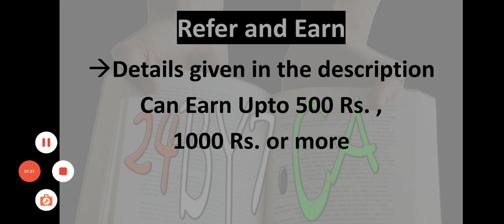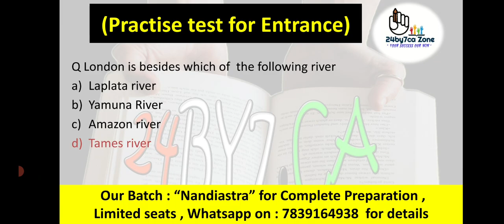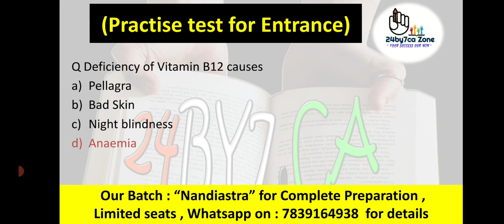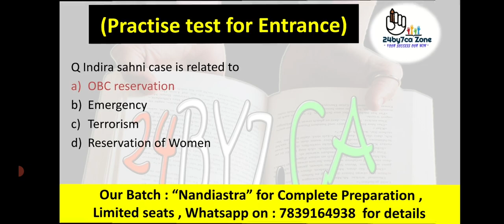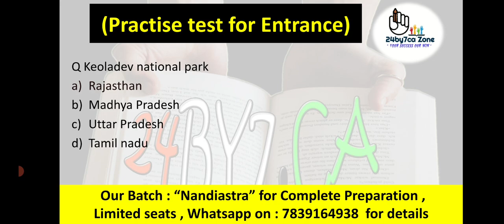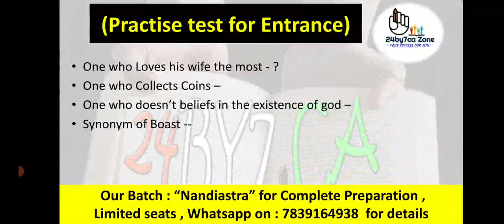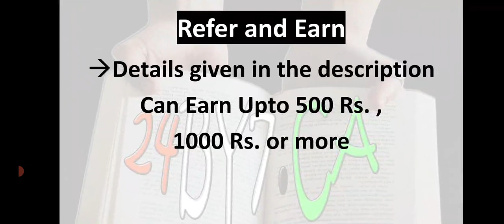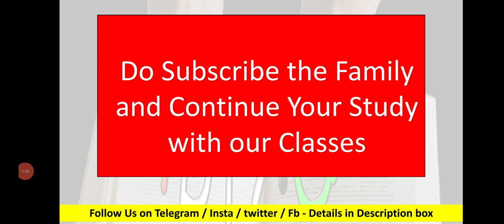Lucknow University Entrance Exam 2023 Practise test | Cuet 2023 Entrance Exam Practise Test Dialy ✅️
this video covers :

1) Lucknow University entrance exam 2023 preparation

2) CUET 2023 Entrance preparation -Mock test

3) Practise test for LU Entrance Exam 2023

4) CUET , BHU , Lucknow University , Allahabad University admissions &  Entrance exam classes 2023

5) CUET General Test Preparation

6) Lucknow University Admissions 2023 Entrance preparation

🤩 Now , Refer & EARN 💰 With 24by7caZone ✅
HOW ?

Share our Courses ,
On succesful Enrollment you will Get Flat Rs. 50

CUET 2023 ,
CUET APPLICATION FORM DATES ,
CUET FORMS 2023 ,
CUET UPDATES 2023 ,
CUET FORM OUT 2023 ,
CUET 2023 APPLICATUON FORM ,
CUET ENTRANCE PATTERN ,
CUET 2023 ENTRANCE EXAM SYLLABUS ,
cuet entrance exam fee ,
CUET 2023 Details ,
CUET informstion bulletin details 2023 ,
cuet news 2023 ,
cuet entrance pattern 2023 ,
cuet preparation kaise kare ,
cuet mei high score kaise kare ,
cuet mei kon kon si university hai ,
cuet participating universities ,
cuet universities 2023 ,